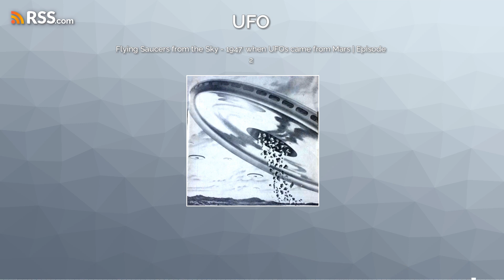Flying Saucers from the Sky - 1947: when UFOs came from Mars | Episode 2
A comprehensive analysis of the emergence of flying saucers in 1947 (along with some earlier precursors) and the association of Mars as their potential origin.

The road to the saucers.
Before 1947.